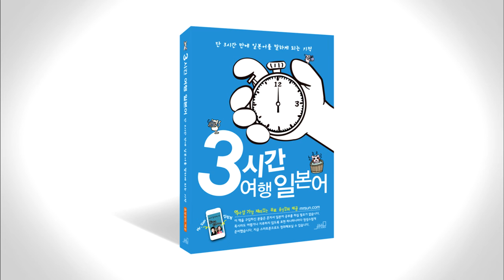3시간 여행 일본어 3-5 p072